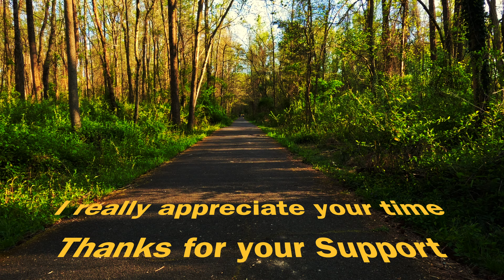Forest Whispers: A Cinematic GoPro Journey | 4K UHD Handheld Adventure with GoPro Hero 11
Embark on a mesmerizing 4K UHD adventure through the heart of the forest with "Forest Whispers," a cinematic marvel shot entirely on the remarkable GoPro Hero 11 using handheld wizardry. In this immersive five-minute journey, experience the untamed beauty of nature from an entirely new perspective.

🌲🍃 Let the tranquility of the woods envelop you as you traverse through lush foliage and majestic trees, each frame capturing the essence of the forest's serene whispers.

📸 Captured entirely using the handheld prowess of the GoPro Hero 11, witness the dance of light and shadows, showcasing the seamless fusion of technology and nature's wonder.

🎥 This cinematic odyssey offers a visual symphony from multiple angles, revealing the forest's hidden treasures and ethereal charm through the lens of handheld artistry.

⚡ Feel the raw energy and unfiltered beauty of the wilderness as each shot, skillfully handheld with the GoPro Hero 11, unfolds a unique story within the woods' embrace.

🌿 Immerse yourself in a cinematic reverie, where the forest's enchanting secrets come to life in stunning 4K UHD clarity, captivating every viewer with its mesmerizing allure.

🌟 "Forest Whispers" invites you to experience the essence of the woods, captured with cinematic finesse and the innovation of the GoPro Hero 11's handheld brilliance.

Join us on this visual escapade into the heart of nature, where every frame tells a tale of cinematic wonder and handheld exploration.